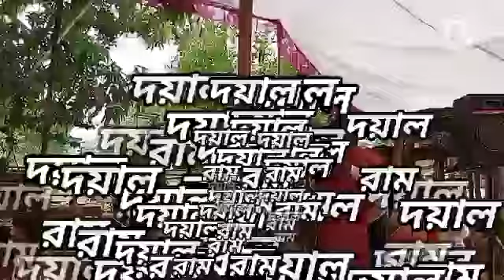রামায়ণ গান/প্রমথ সরকার/ Ramayan gan promotho sarkar bhagat nagar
Ramayan gan by promotho sarkar
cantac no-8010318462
Rupchand Biswas